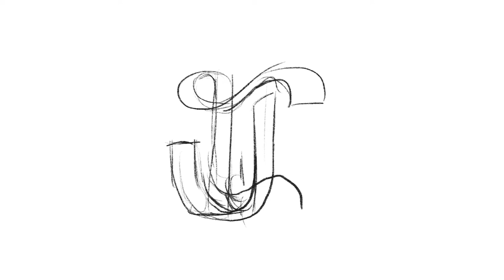Logo Mark Design Process - E J monogram | By Anh Do - Anhdodes ✏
Once it's sold, it's gone!
Device + App:
Ipad Pro
Apple Pencil
Procreate